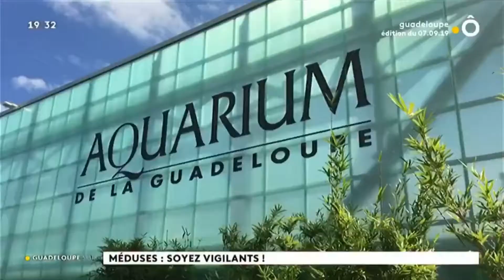Retour des Méduses - Guadeloupe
Reportage Guadeloupe la 1ère ___📸